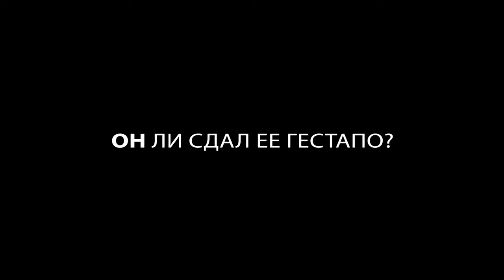Дублированный трейлер Феникс / Phoenix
Дублированный трейлер фильма "Феникс"
Жанр: драма, исторический
Страна: Германия
Год выпуска: 2014
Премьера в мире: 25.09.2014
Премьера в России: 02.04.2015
Режиссеры: Кристиан Петцольд
Актеры: Нина Хосс, Керстен Блок, Меган Гэй, Рональд Церфельд, Нина Кунцендорф, Михаэль Мертенс, Имоген Когге, Уве Пройсс...